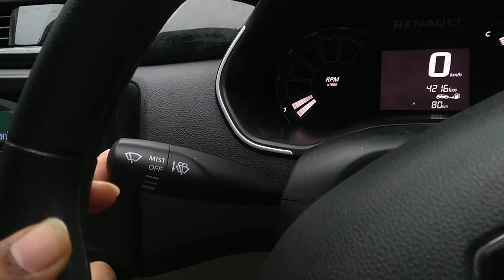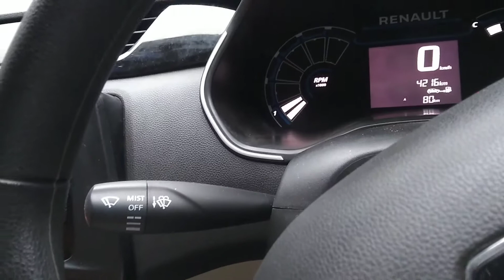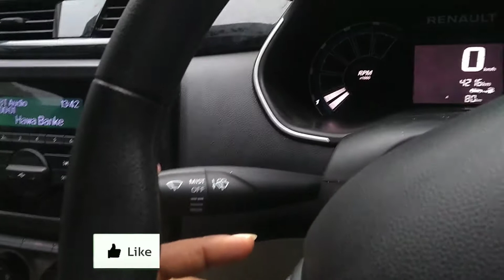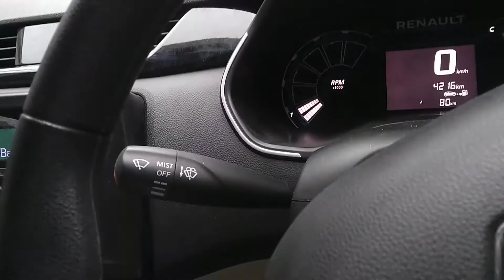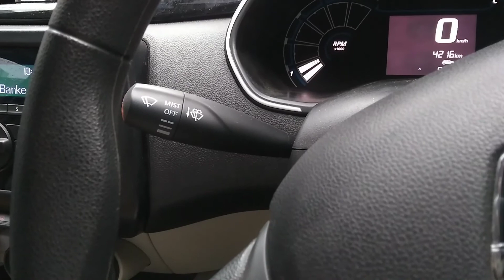How To Use Wiper Controls In Triber Or Any Car | Nishad Vlogs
hello dosto welcome back to the channel dosto aaj ki iss video mein main aapko bataunga ki wiper controls ko kaise usu karte hai kisi bhi car mein video bohat intresting hai pura zarur dekhe.